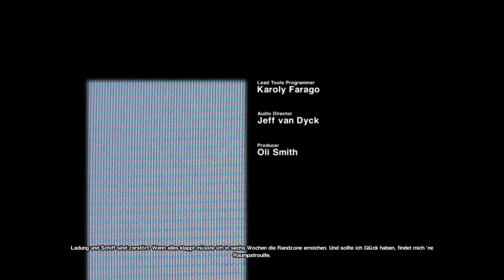Lets Play Alien Isolation Deutsch Teil 1 (BLIND) "Willkommen auf der Sevastopol"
Kein Ort für nen Urlaub